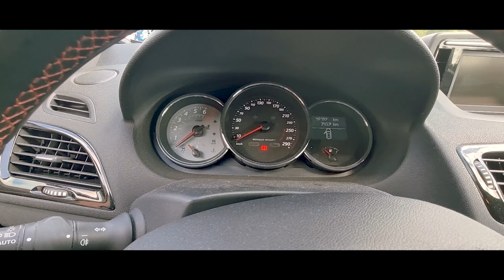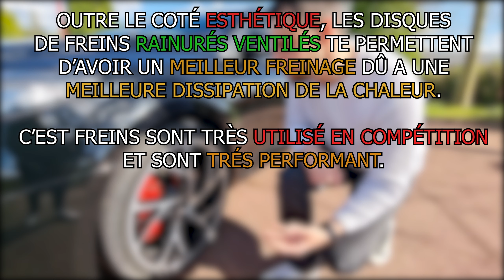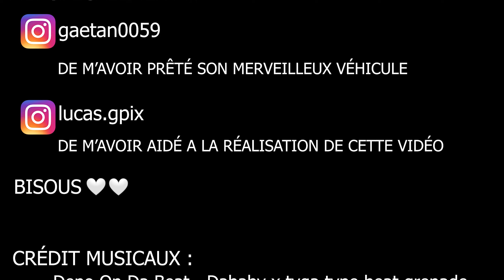CET ABONNÉ FOU REVIENT AVEC UNE MÉGANE 3 RS 😨😨 CA TAPE FORT 🔥🔥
Aujourd'hui mon bro nous allons essayer un Mégane 3 RS CUP, ça tape fort😨🔥🔥

PEACE ❤

Les insta :

Gaetan : gaetan0059
Cadreur :  lucas.gpix

Sommaire :
00:00 : Introduction
01:20 : Moteur
02:06 : Présentation Mégane 3 RS
02:36 : Essai Bombardage
11:12 : Conclusion